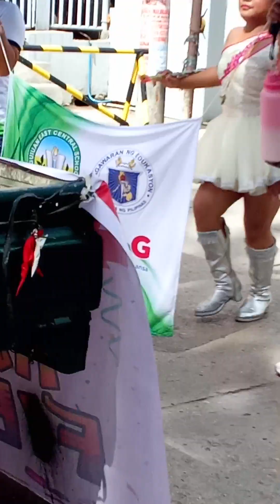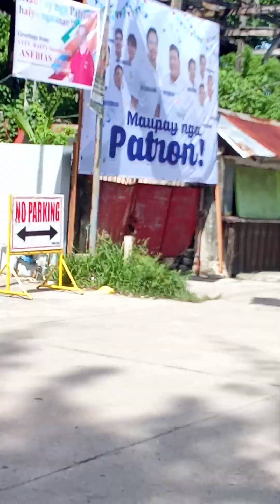Happy Fiesta Guiuan E. Samar. pls Subscribe my channel like and comment.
Masaya ang Fiesta sa Guiun